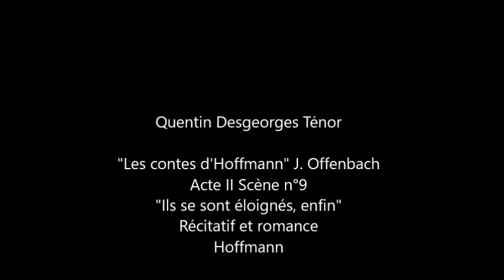Quentin Desgeorges - Hoffmann - Olympia - Offenbach - Theater an der Wien - Acte II Scène 9 Romance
Quentin Desgeorges - Ténor - Hoffmann
Parnassus Production Artist
Olympia (Acte II Les Contes d'Hoffmann) J. Offenbach
Kammeroper of Theater an der Wien - Février 2019

Acte II Scène n°9
"Il se sont éloignés enfin... Ô mon Olympia"
Romance
Hoffmann

Dir : Raphael Schluesselberg
Stage dir : Barbora Horakova-Joly
Conception : Eva-Maria van Acker
Lights : Franz Tscheck

Hoffmann : Quentin Desgeorges
Olympia : Ilona Revolskaya
Niklausse : Tatiana Kuryatnikova
Coppelius : Dumitru Madarasan
Spalanzani ; Johannes Bamberger

Young Ensemble of the Theater an der Wien